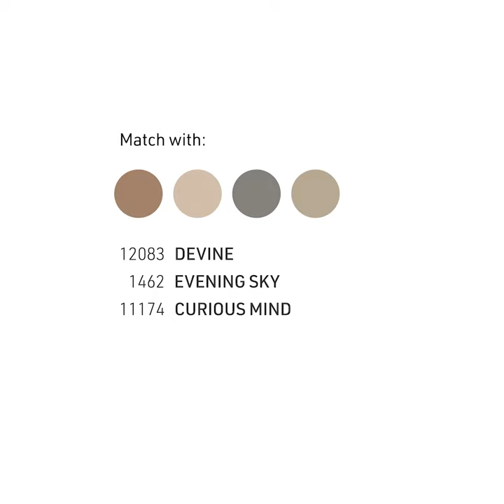Jotun Colour Trends 2020 - 11175 Adventure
We are celebrating the coming decade by launching 12 brand new colours from Jotun. Each of the colours has a distinct character and personality, creating truly unique atmospheres.

11175 Adventure - a burnt orange tone that evokes images of the African steppes and beautiful fabrics. The colour is golden, earthy and warm, creating an exotic atmosphere.